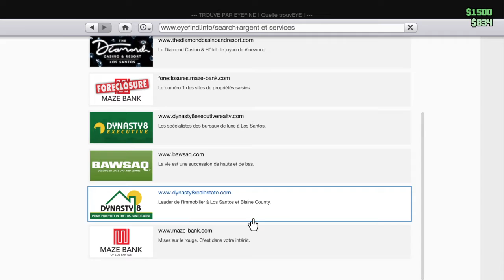Grand Theft Auto V_2022 boite de nuit fait